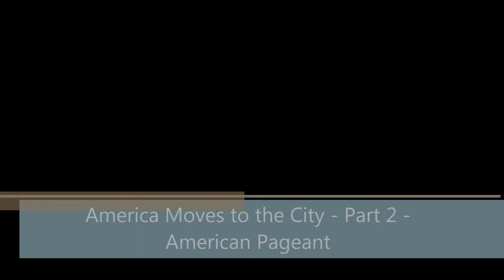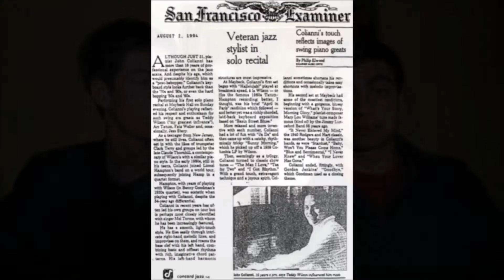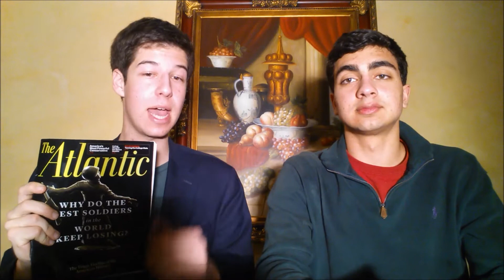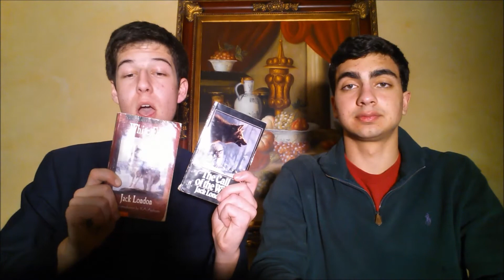APUSH Chapter 25 (P2) - American Pageant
Abe and Frank artfully and adroitly adumbrate the second half of Chapter 25, America Moves to the City, from the American Pageant textbook by Kennedy, Cohen, and Bailey. We cover the main points you should remember from the section - an APUSH review video.